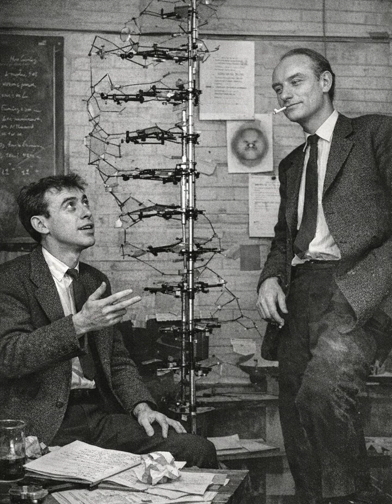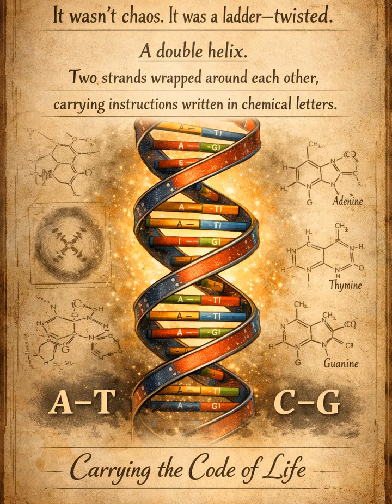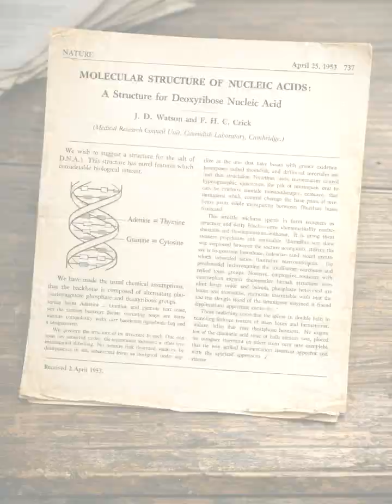The Discovery of DNA Structure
In 1953 in Cambridge, England, James Watson and Francis Crick published the double-helix structure of DNA.